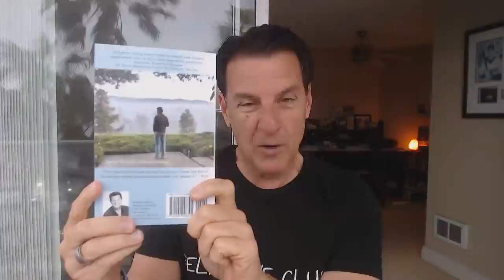Do Men Regret Losing A Good Woman? (How He Feels When He Messed Up)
Have you ever wondered if a man regrets when he ends a relationship?

That's a great question and today we will explore the DEEPER understanding of men's emotions when it comes to an ending of a relationship.

Let's talk about... Do Men Regret Losing A Good Woman?